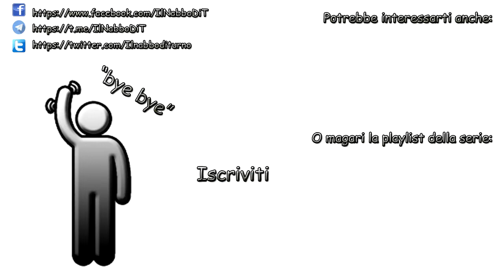Project Ozone 2 In Kappa Mode - Ep 03 - Nabbo Vs Fluid Caw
Le fluid caw sono mucchine strane...danno tante risorse interessanti, ma mai una volta che mi va bene alla prima in kappa mode

● Dove trovarci
TeamSpeak: ts.multicore.network